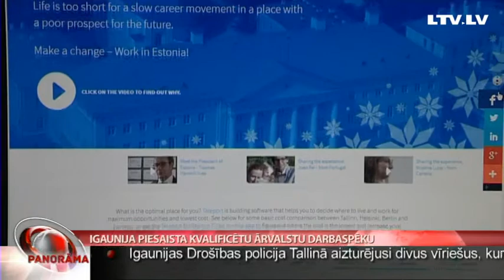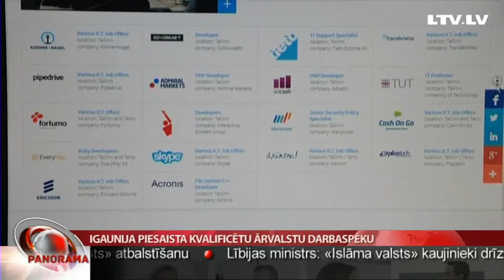Igaunija piesaista kvalificētu ārvalstu darbaspēku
No ārvalstu darbaspēka nav jābaidās, vienkārši jārūpējas, lai ieguvēji būtu gan šie cilvēki, gan valsts! Šādi var raksturot Igaunijā tikko sāktu, valsts apmaksātu programmu “Work in Estonia” jeb “Strādā Igaunijā!”. Tās mērķis - piesaistīt ārzemju talantus valsts un privātajam sektoram. Kādus kadrus Igaunija meklē un kā kaimiņvalstī klājas cilvēkam, kurš turp pārcēlies no Brazīlijas, stāsta Līva Rauhvargere.